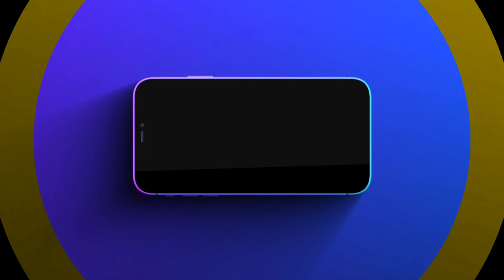tktok entry by Jojo Cerbito